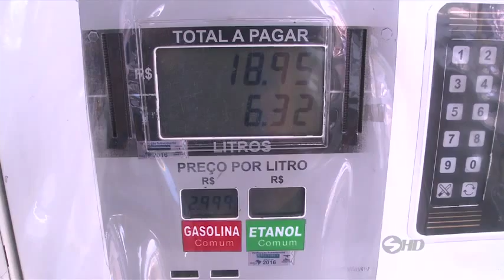Noticidade - TV Sorocaba 30-09-15 (Parte 01)